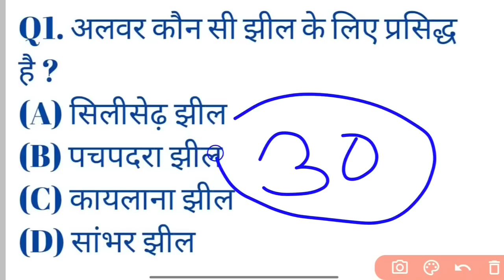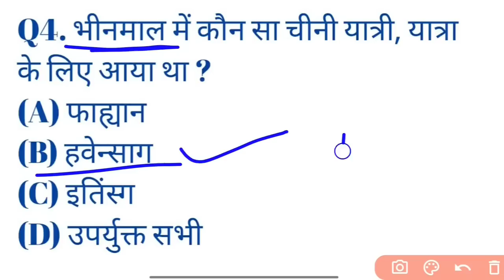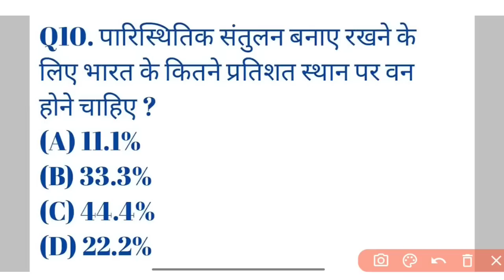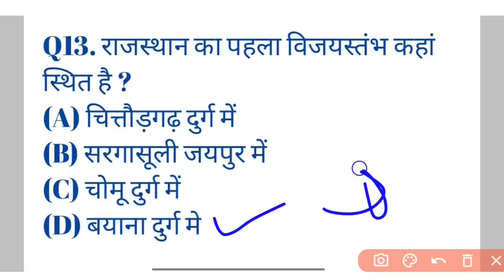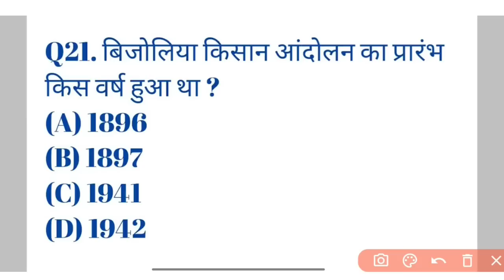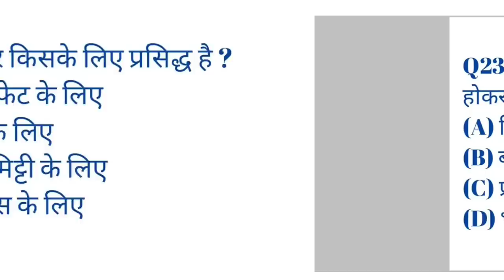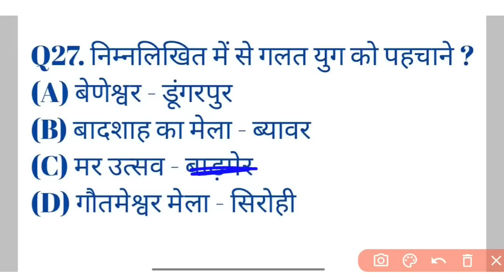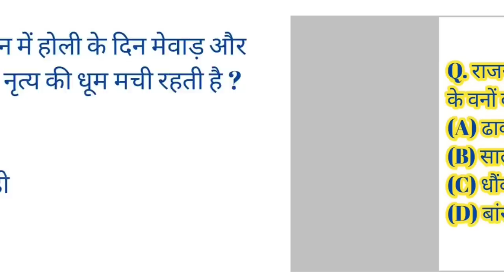CET Model Paper 2023 | Rajasthan CET Exam 2023 | CET 12th Level | Important questions,Classes,online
Rajasthan CET 2023 | Rajasthan Cet India gk | CET Model paper | Cet Classes Online 2023  | Cet

CET Model Paper 2023 | Rajasthan CET Exam 2023 | CET 12th Level | CET Important questions , Classes

cet,
cet rajasthan
cet classes,
cet latest update,
cet preparation,
12th cet exam information 2022,
cet syllabus,
 cet rajasthan 2022,
cet rajasthan
cet 12th,
rajasthan,
cet notification 2022 latest news,
cet preparation,
cet eligibility,
cet salary,
cet syllabus,
rajasthan cet क्या है,
rajasthan cet,

Utkarash Classes Jodhpur
utkarsh classes
lakshay classes Udaipur
Udaipur Classes
rajasthan Adda
gs official rajasthan
Lehar Classes
Taiyari karlo